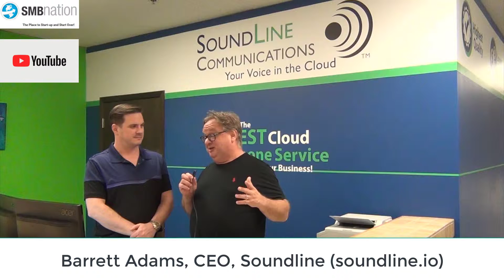Meet SoundLine - SMB Nation's Telephony Partner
Having started in November 2008 in the early depths of the Great Recession, SoundLine Communications has not only survived and thrived. Today’s its crossed the ten year mark and is a small business serving the business community in the voice-over-IP (VoIP), telephony and Unified Communications space.

Watch our interview with Barrett Adams, co-founder at SoundLine about his business success (HERE). Full disclosure – SoundLine Communications proudly provides the telephony services for SMB Nation!